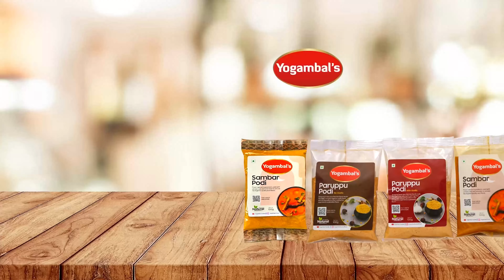Recipe 780: A to your Q for Adhirasam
Hello viewers,
You might wonder what A and Q stand for...?
*A* the ANSWERS & *Q* are the QUESTIONS to the various queries regarding How to Prepare a perfect Adhirasam .

Step by step process has been explained from my end in this video.
Ingredients;

Follow Chef Yogambal Sundar on Instagram |

 / yogambalsundar

Pages that you can follow related to Sambar podi

For Podi orders,
Kindly reach our Customer Care number through WhatsApp message on :